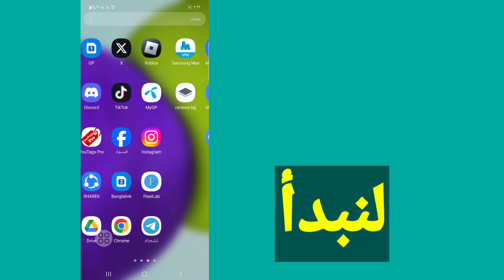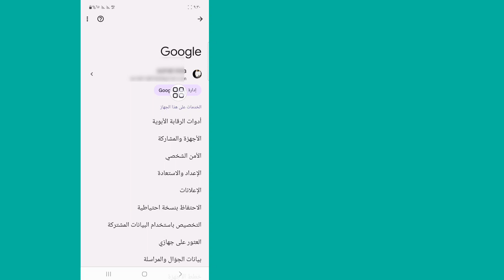كيف ترى كلمة مرور Instagram الخاصة بك إذا نسيتها (2024) | ابحث عن كلمة مرور Instagram الخاصة بي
ابحث عن كلمة مرور Instagram الخاصة بي

سأوضح لك في هذا الفيديو كيفية رؤية كلمة المرور واسم المستخدم الخاصين بي على Instagram بسهولة. إنها طريقة بسيطة وسهلة للغاية. شاهد هذا الفيديو وتعرف على كيفية العثور على كلمة مرور Instagram الخاصة بك إذا نسيتها.